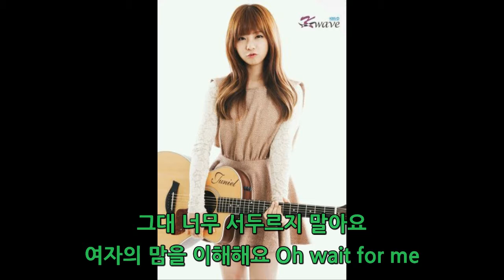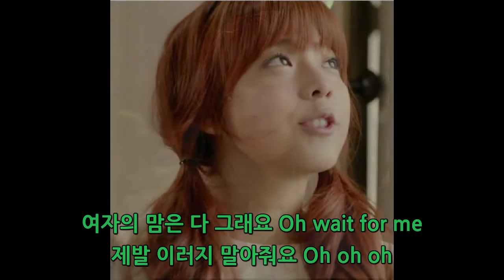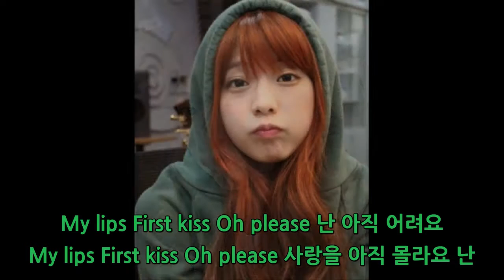주니엘-마이립스 Juniel-My Lips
주니엘-My Lips
작사:한성호 / 작곡:한승훈, 서용배 / 편곡:한승훈, 서용배
2013년 04월 25일에 발매된 한국 3집 미니앨범 'Fall In L' 의  트랙리스트 4번 수록곡입니다.